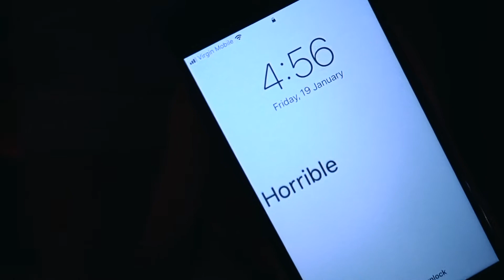Bookless Booktest trailer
ANY book. ANY phone. The spectator can read through the eBook on the phone to make sure it is a real copy they then select a random page and remember a word on that page. You the reveal it on your lock screen or written down somewhere else.